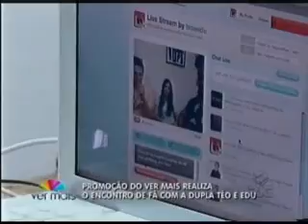Promoção Téo e Edu.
Promoção do VER MAIS realiza o encontro de fã com a dupla Téo e Edu